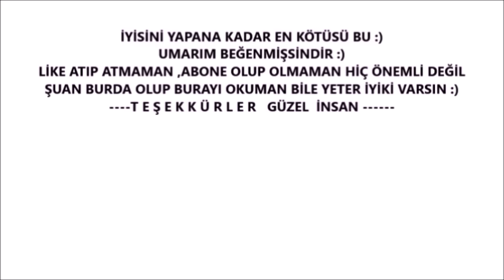Nikah İçin ŞİŞE SÜSLEME 4-💖Mantar Tıpalı Şişe Süsleme Nasıl yapılır? ORBEZZ ile ŞİŞE SÜSLEME_💜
Kendini rahat hissedeceğin yerdesin :) Özges Art kanalındasın :) Herkese Merhabalar . orbeezleri presleme yönteme ile parcalayarak  küçük  şişe içerisine sanat eseri görümlü muhteşem hediye yapıyoruz .
GEREKLİ MALZEMELER
*ORBEZZ
*ŞIRINGA
*Küçük Şişe
*Su
*KANALIMDA**MODA ÇİZİMLERİ*YARATICI ÇİZİMLER*EL BECERİ ÇALIŞMALARI KENDİN YAP  DIY VB.*İLGİNÇ FİKİRLİ ÇİZİMLERİ*LOL BEBK VİDEOLARI*LOL BEBEK ÇİZİMLERİ*HİNT DİZİLERİ  KIYAFET ÇİZİMLERİ*SEVGİLİYE HEDİYE FİKİR VİDEOLARI*ÖZEL GÜN KART YAPIMI VİDEOLARI *OKULÖNCESİ SANATETKİNLİKLERİ VİDEOLARI *BARBİE DIY VİDEOLARI* BARBİE SAÇ KIYAFET YAPIMI**GERİDÖNÜŞÜM VİDEOLARI *TÜRK DİZİ OYUNCUKIYAFET ÇİZİMLERİNİ* EN FARKLI HEDİYE FİKİRLERİ* AMİGURUMİ ÖRGÜ OYUNCAK VİDEOLARI* TIĞ İŞİ ÖRGÜLER *MİNYATÜR EŞYA YAPIMI VİDEOLARI VE DAHA NİCE GÜZEL İLGİNÇ HAYATINIZI KOLAYLAŞTIRAN VİDEOLARI BULABİLİRSİİZ :)

Sevgililer Günü Hediye Yapımı ( Kalpli Yastık Yapımı )

подарки валентинки 14 февраляподарить валентинку бесплатно
подарки валентинки 14 февраля